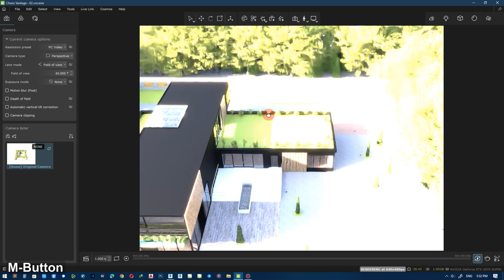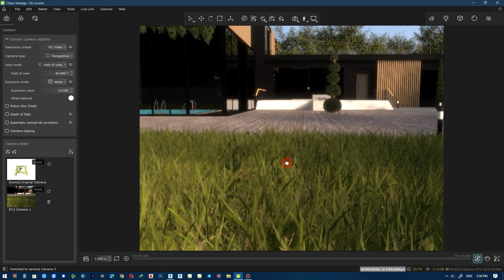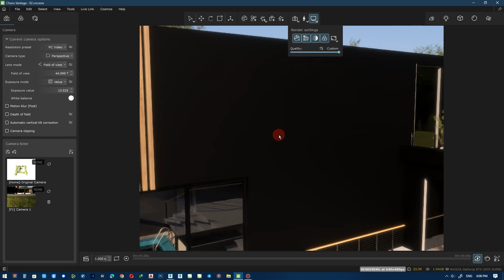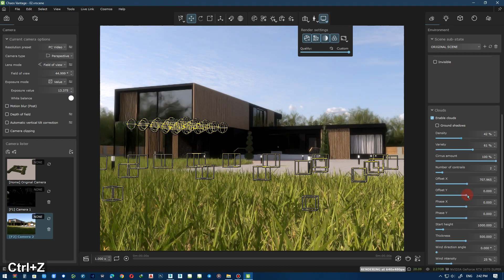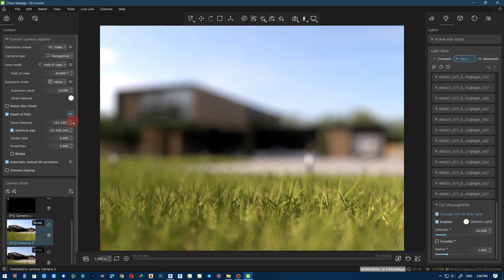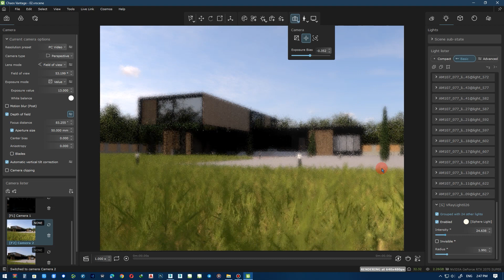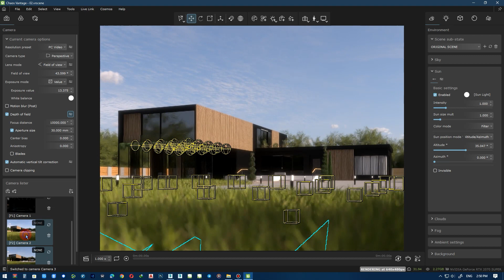Vantage Architectural animation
In this video, you can see the second part of making an architectural animation. In this part, using Vantage software, we apply the necessary changes to the lights and place the cameras and other parts. This animation is included in the YouTube channel, but you can see the animation with higher quality on the Instagram page